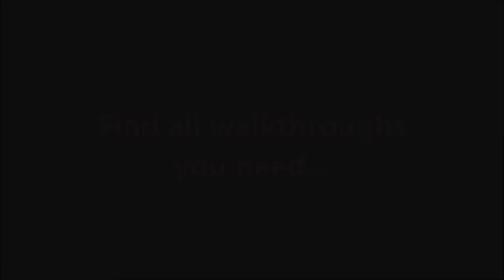New Lands 2 CE Level 18